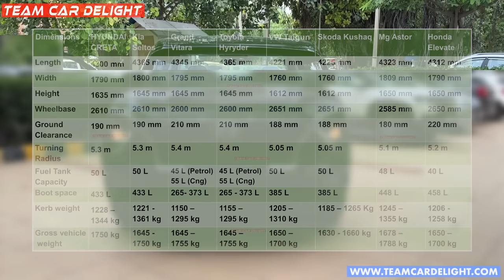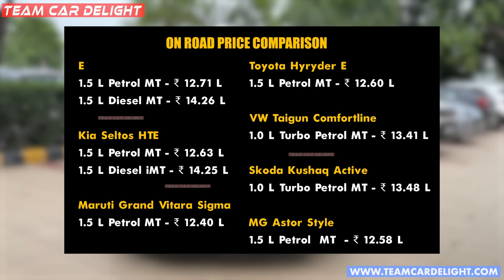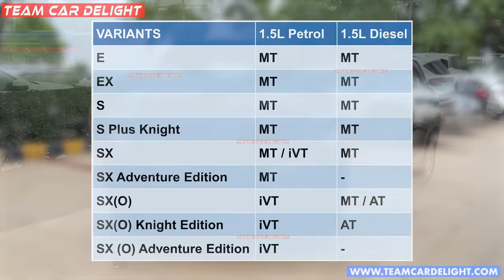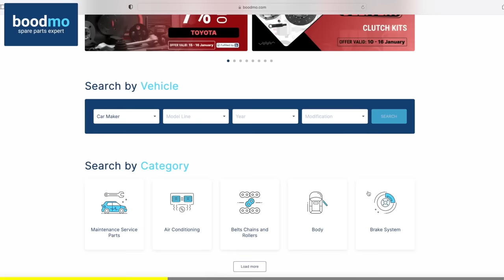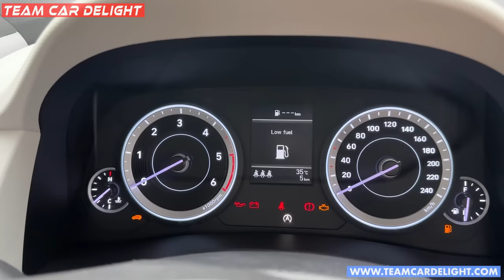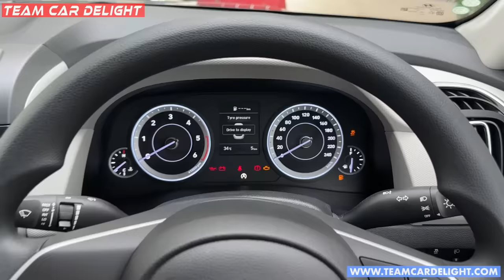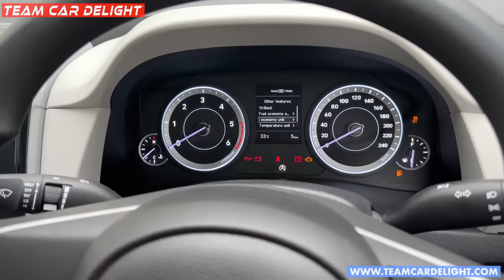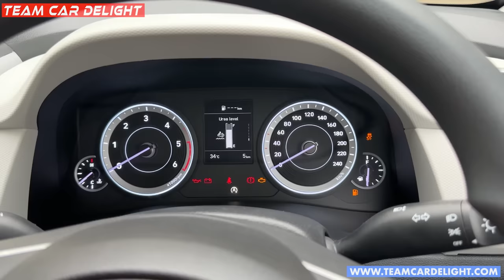Creta New Base Model 2023 (Updated) - Walkaround with On Road Price | Hyundai Creta 2023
Creta Base Model 2023 Walkaround Review with All details like mileage, new features, changes, accessories and all info is covered in this video.

Hyundai Creta E comes in 1.5 Petrol and Diesel with manual gearbox options. Rivals to Creta are Elevate, Seltos, Astor, Kushaq, Taigun, Grand Vitara and Hyryder.